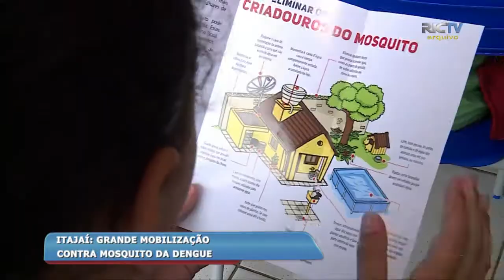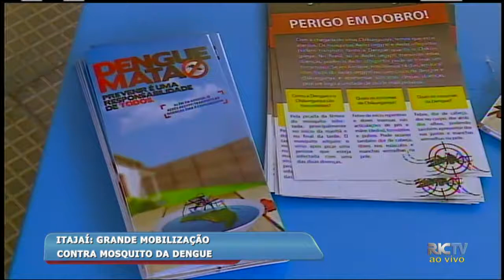Itajaí se mobiliza contra a dengue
Com a aproximação do verão, Itajaí acende o alerta contra o mosquito da dengue. A partir desta segunda-feira (13), o município inicia uma grande mobilização. É a campanha itajaícontradengue. Escolas, creches, secretarias e unidades de saúde do município estão engajadas com várias ações de conscientização. Uma dessas unidades é a do bairro fazenda e o Jonas Augusto esteve lá para conferir essa programação.